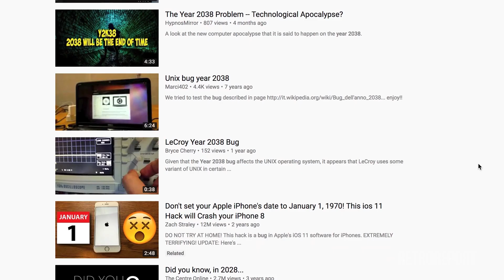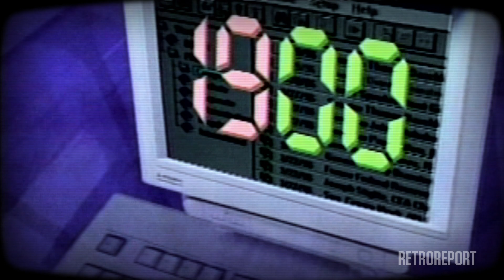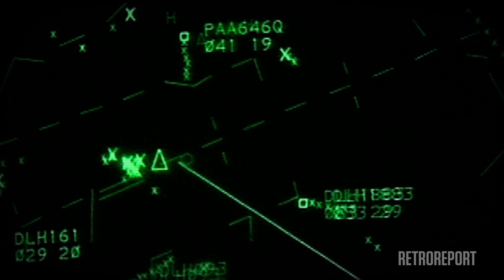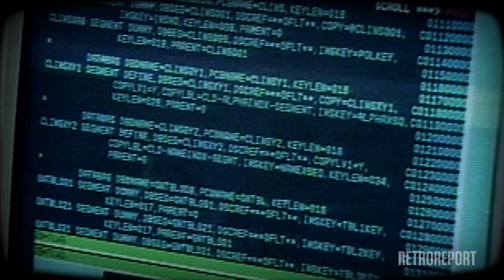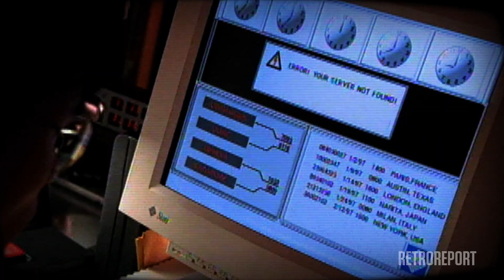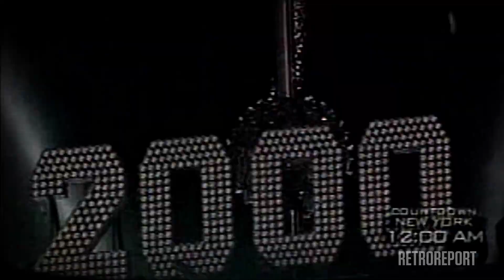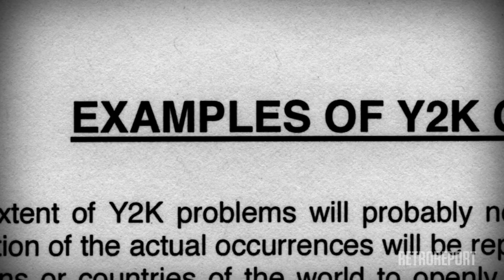From Y2K to 2038, Lessons Learned from First Computer Crisis | Retro Report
The Y2K bug threatened to wipe out computers and disrupt modern society at the end of the 20th century. We all remember the doomsday hype, but what really happened?